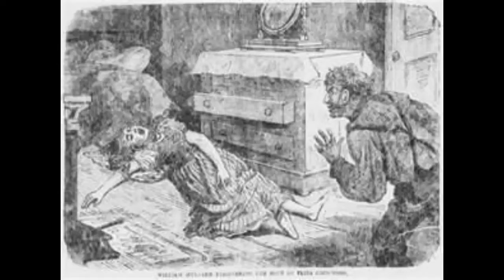Murder at Westmill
The lyrics to this song come from a "murder ballad" published in 1848 by a London printer in broadside form to be sold to the curious, and describes an actual murder. I wrote the tune and hold copyright on the tune and arrangement. This is part of a project created by Paul Slade to put music to a series of these broadsides, called "The Gallows Ballad Project". Paul's web page with more info on the Gallows Ballad Project can be visited
Words-Traditional. Tune and Arrangement- Ernest Johnson 2012. All instruments and vocal by Ernest Johnson.